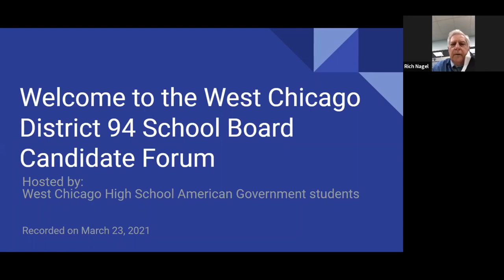Candidate forum for West Chicago High School District 94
All candidates were invited.  Thank you to the teachers of American Government who used the forum as a platform to discuss local government and register students to vote.  The students runing the forum did have an unexpected complication at approximately 45 minutes into the forum which they handled with grace.